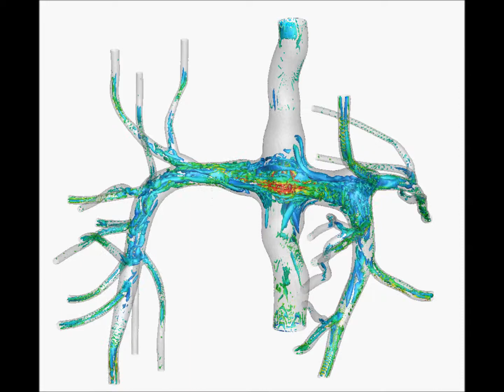Chronic pump for powered Fontan hemodynamics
LES of chronic viscous impeller pump in patient-specific Fontan geometry at 3000 RPM showing vortical structures generated.